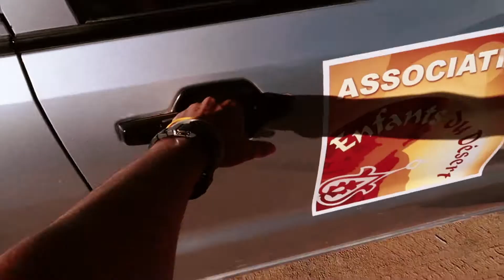Nature Sparks Creativity